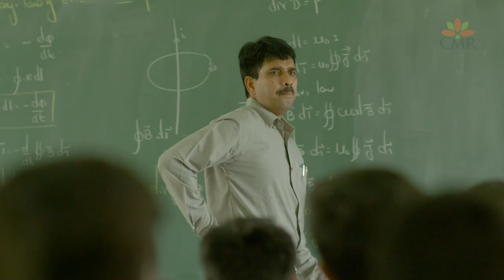CMR Group of Institutions- Corporate Video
This is the corporate video we've done on behalf of Redwood Creative Stydioa for the CMR Group of Institutions.

written & directed by: Krishnam Raju Vegesna

Cinematography: Aditya Javvadi

Production Design by Phani Kumar Bakshi